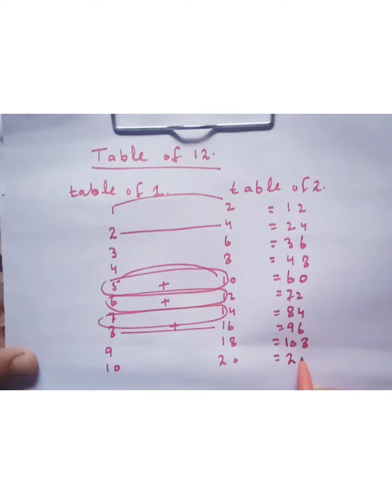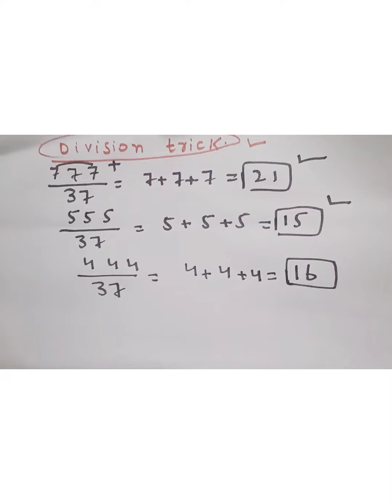Trick for tables and simple division | tricks with najeeb physicist